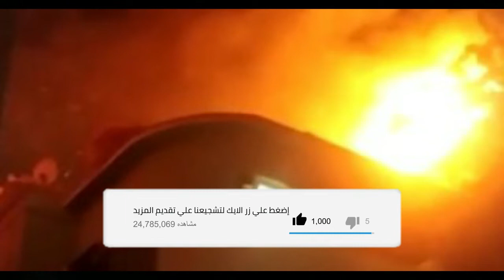عاجل الان..حريق هائل فى شقة بالدقى بالطابق الاخير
حرائق. حريق. حوادث وقضايا. حريق شقة. حريق عقار. حريق عمارة. حريق اليوم.
اخبار الحوادث. اخبار الحوادث اليوم. اخبار حوادث الحريق اليوم. الدقى. حريق الدقى.
عاجل. الان. اليوم السابع. اليوم السابع بلس. مصراوى. المصرى اليوم.